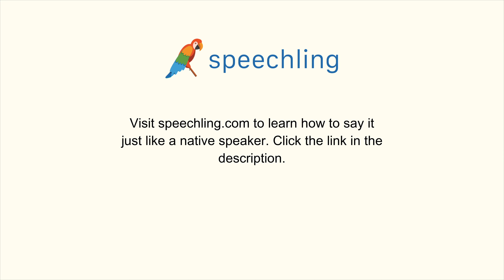How to say "What should I wear?" in Spanish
Male Voice:
¿Qué debería ponerme?

Female Voice:
¿Qué debería de ponerme?

Male Voice Translation:
What should I wear?